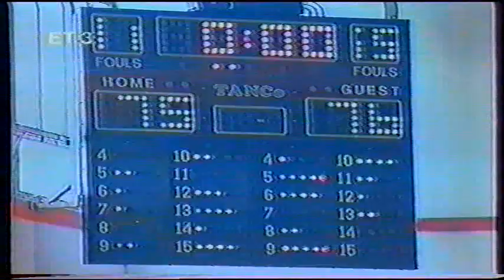1995.Ο ΗΡΑΚΛΗΣ ΣΤΗΝ ΕΥΡΩΛΙΓΚΑ.ΑΦΙΕΡΩΜΑ ΕΤ 3 ΣΤΟ ΜΠΑΣΚΕΤ ΤΟΥ ΗΡΑΚΛΗ ΓΙΑΤΗΝ ΠΡΟΚΡΙΣΗ ΕΠΙ ΤΟΥ ΠΑΟΚ